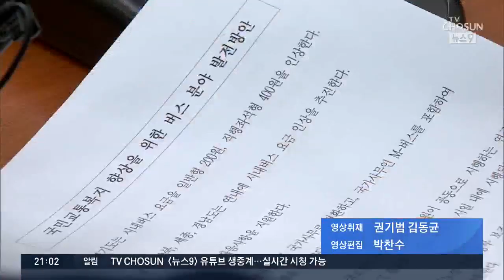경기도 버스요금 200원 ↑…광역버스 준공영제 추진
버스 파업 한다고 하니까 내일 아침 출근길 걱정인 분들 많으실 겁니다. 그래서 오늘은 파업 협상 소식부터 먼저 종합적으로 살펴봐 드리겠습니다. 일단 경기도는 일반 시내는 2백원, 그리고 직행 좌석버스는 4백원씩 요금을 올리기로 해서 최종 협상의 돌파구를 마련했습니다. 그리고 광역버스는 준공영제를 추진하기로 했습니다. 대구, 인천, 충남등도 협상이 타결됨으로써 버스가 멈춰서는 사태는 피하게 됐습니다만, 서울, 부산, 울산등은 여전히 협상이 진행중입니다.

첫 소식은 김승돈 기자가 준비했습니다.